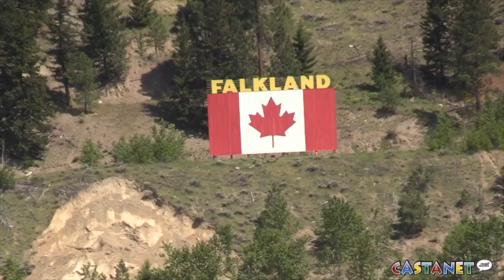Falkand Stampede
This video is about Falkand Stampede